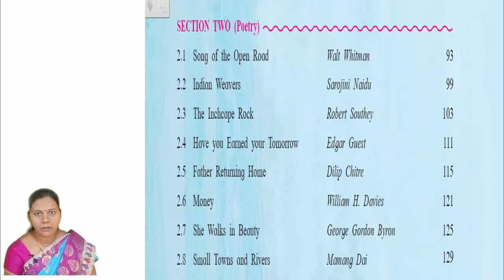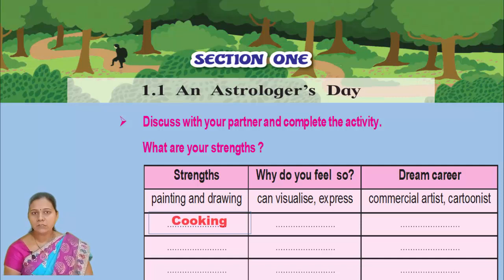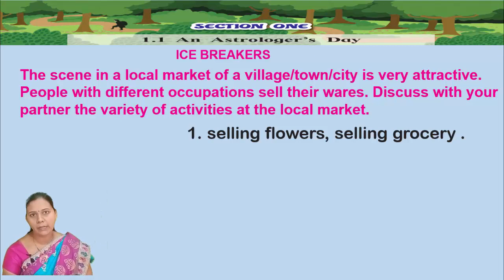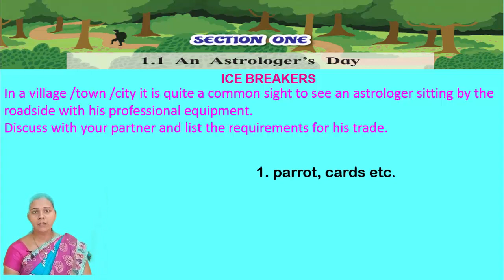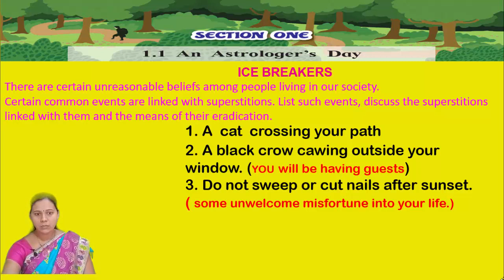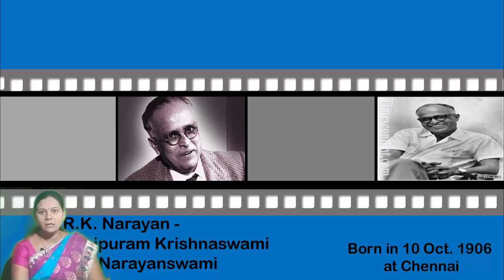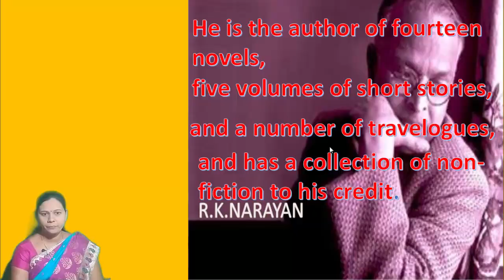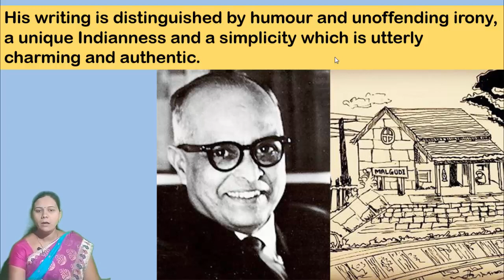An Astrologer's day - Ice Breakers/ S.D. Chougule